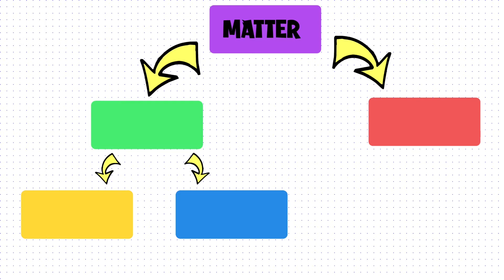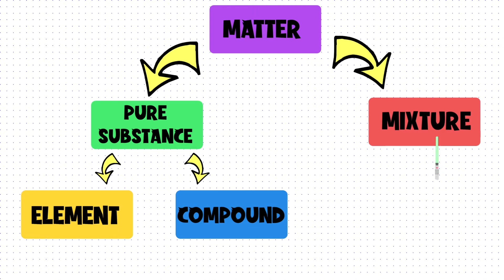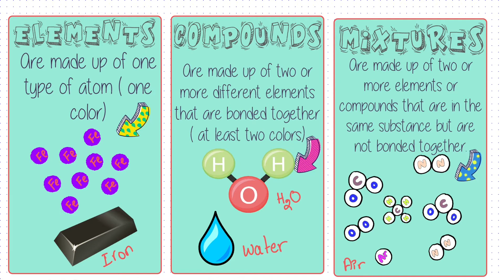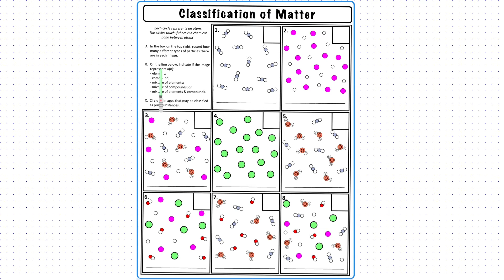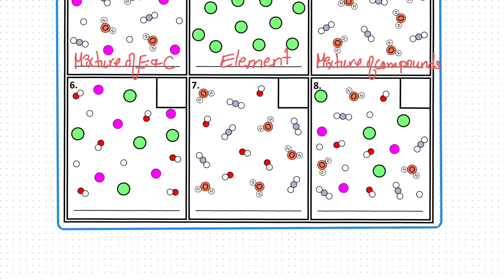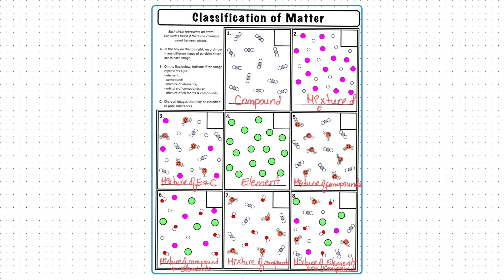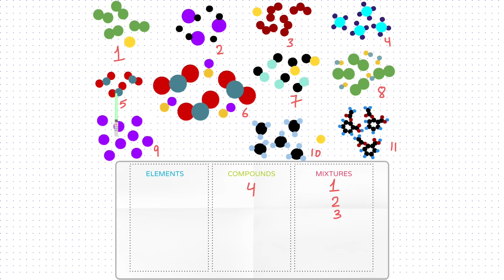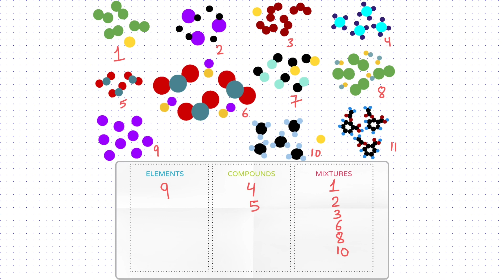Classification of matter/Grade6/Video 1